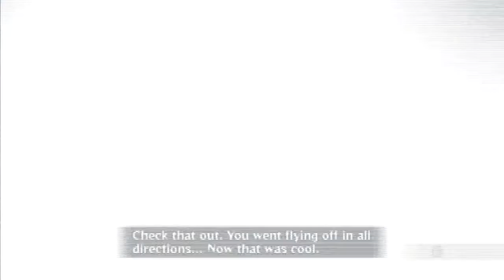Naruto Storm Revolution Edo Deidara vs. Rinnegan Tobi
Requested by: edberg2735

Condition:
Finish with ougi